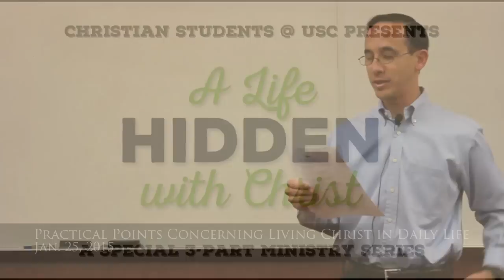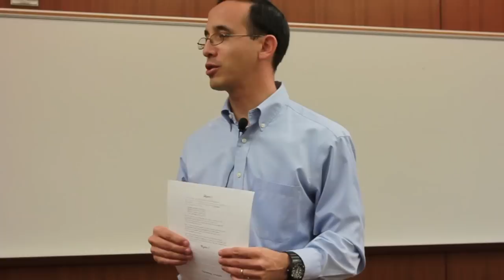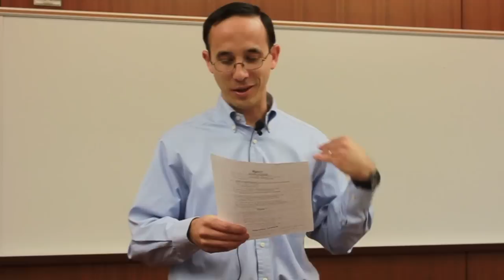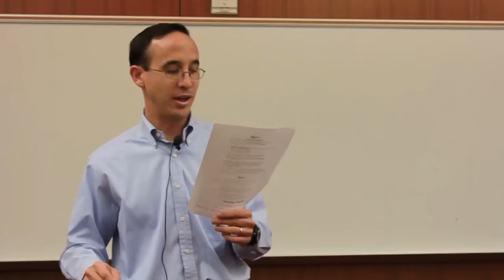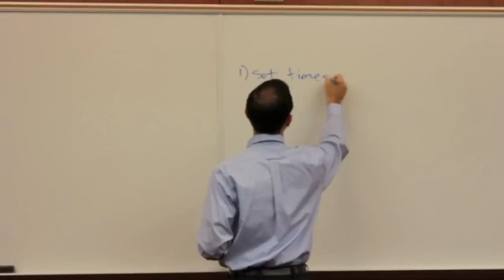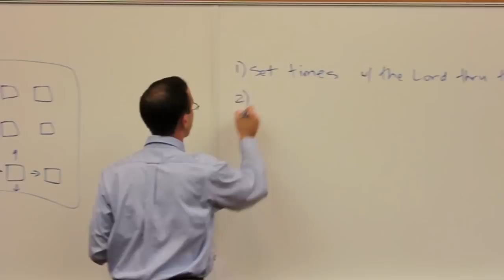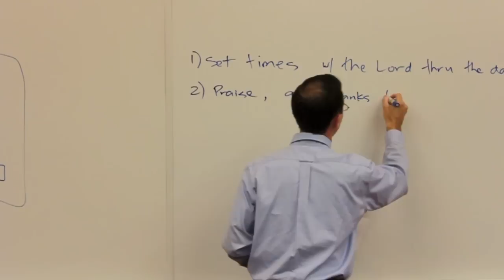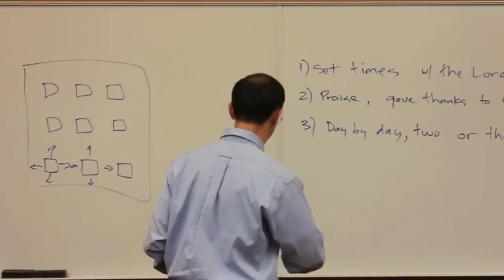Practical Points Concerning Living Christ in Daily Life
A Life Hidden with Christ – Message 2

Col. 3:2-4
Set your mind on the things which are above, not on the things which are on the earth. For you died, and your life is hidden with Christ in God. When Christ our life is manifested, then you also will be manifested with Him in glory.

John 6:57
As the living Father has sent Me and I live because of the Father, so he who eats Me, he also shall live because of Me.

1 Kings 19:12
And after the earthquake, a fire - Jehovah was not in the fire. And after the fire, a gentle, quiet voice.

Rom. 8:6
For the mind set on the flesh is death, but the mind set on the spirit is life and peace.

2 Cor. 2:10, 12-13
But whom you forgive anything, I also forgive; for also what I have forgiven, if I have forgiven anything, it is for your sake in the person of Christ; Furthermore, when I came to Troas for the gospel of Christ and a door was open to me in the Lord, I had no rest in my spirit, for I did not find Titus my brother; but taking leave of them, I went forth into Macedonia.

Dan. 6:10
Now when Daniel came to know that the writing had been signed, he went to his house (in his upper room he had windows open toward Jerusalem) and three times daily he knelt on his knees and prayed and gave thanks before his God, because he had always done so previously.

Phil. 1:21a
For to me to live is Christ

Acts 16:24-25
Who, having received such a charge, threw them into the inner prison and secured their feet in the stocks. And about midnight Paul and Silas, while praying, sang hymns of praise to God; and the prisoners were listening to them.

Acts 27:33-36
And until day was about to come, Paul encouraged them all to take some food, saying, Today is the fourteenth day that you have continued watching without food, taking nothing. Therefore I encourage you to take some food, for this is for your salvation; for not a hair from the head of any one of you shall perish. And when he had said these things and had taken bread, he gave thanks to God before all; and he broke it and began to eat. And all became cheerful, and they also took food.

Matt. 18:20
For where there are two or three gathered into My name, there am I in their midst.

Acts 2:46-47
And day by day, continuing steadfastly with one accord in the temple and breaking bread from house to house, they partook of their food with exultation and simplicity of heart, Praising God and having grace with all the people. And the Lord added together day by day those who were being saved.